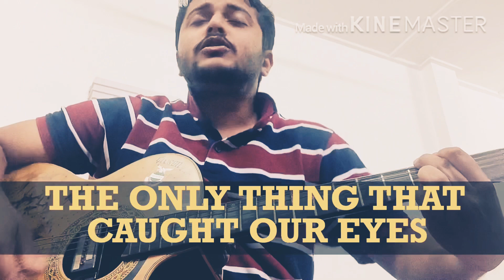So Keep Singing - Aditya B (Lyric Video)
An original